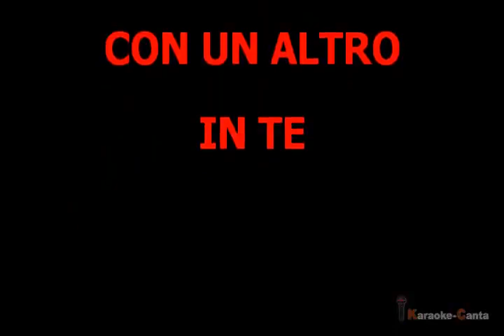Dario Baldan Bembo - Aria (VK demo)_Cori